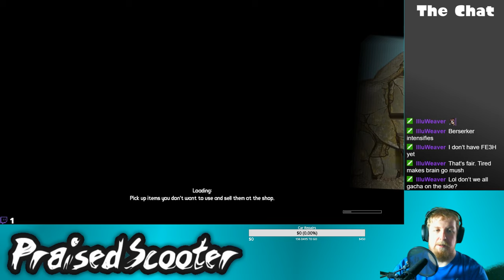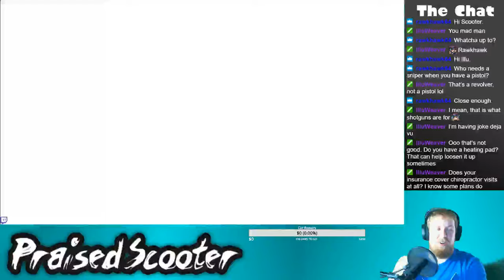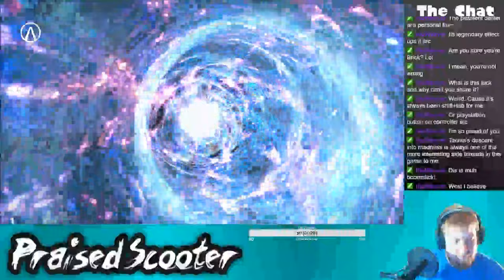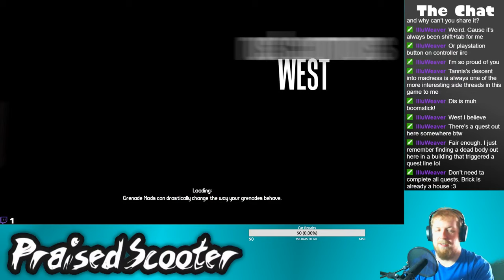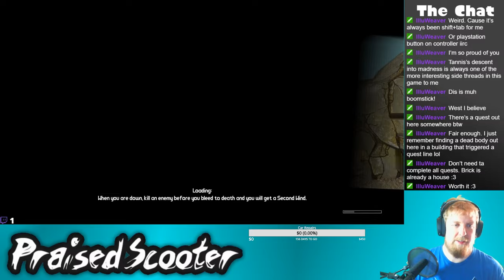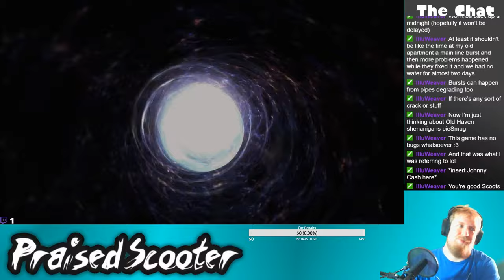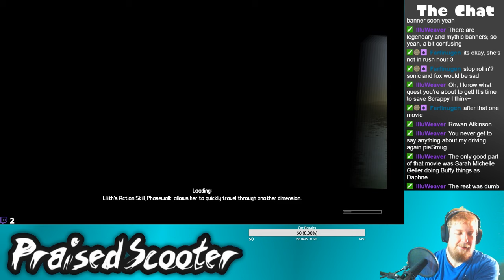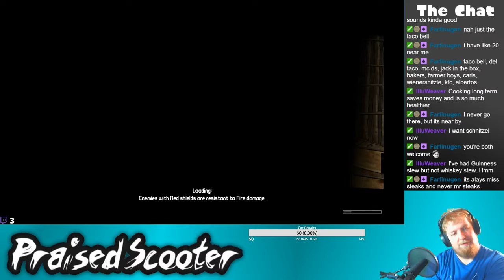Brick Break - 7/27/2019